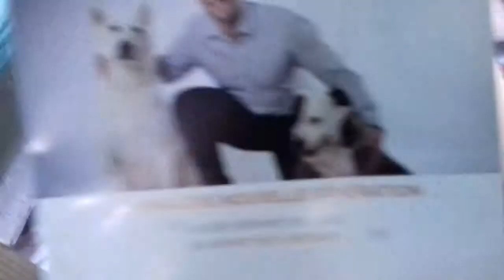Premier commande à zoomalia super bien livrée